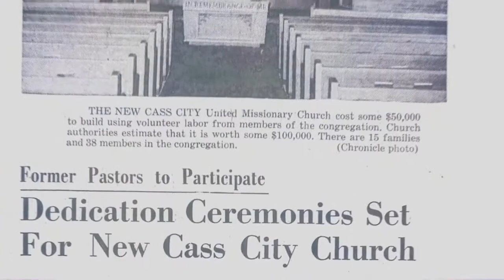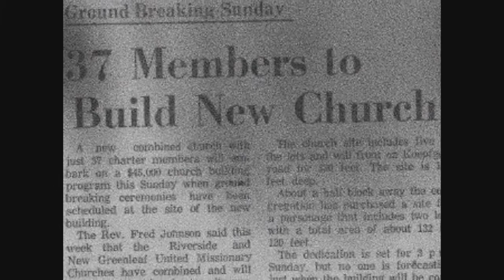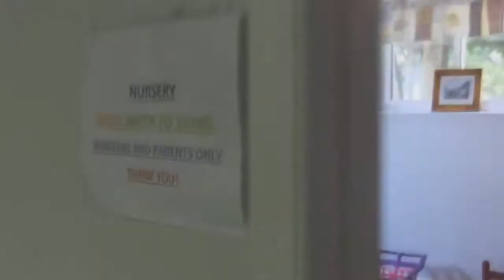Future Connections Nuts & Bolts